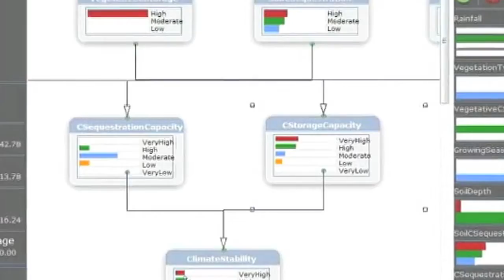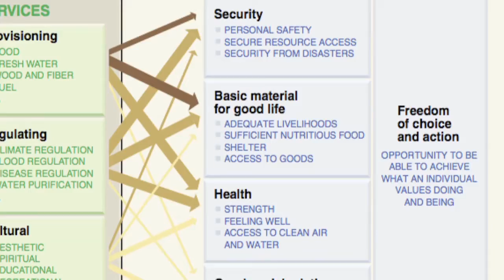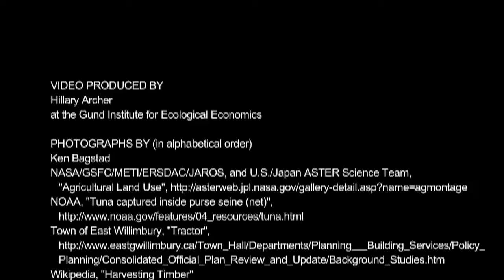Valuing Ecosystem Services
You've probably heard the expression, "Money doesn't grow on trees." It's the brother phrase to "There's no such thing as a free lunch". In today's world when nature is increasingly being pushed to the sidelines as economic growth requires more room to recline, such an idea is actually more provocative that one may immediately realize. How does one value nature, or rather, put a value on it? Is it a good idea to put a monetary price tag on the parts of life that are indeed priceless? And how can we take into account (literally) the invaluable services that mother nature freely provides? In this video, Ken Bagstad brings viewers into the world of Ecosystem Services and discusses the tools being used to value them in today's economic context.

Ken is a post-doctoral associate, working as the project economist for the joint U.S. Geological Survey-Bureau of Land Management Ecosystem Services Valuation Pilot. For this work, Ken is evaluating alternative tools to assess and value ecosystem services using monetary and non-monetary methods. This work is focused on the San Pedro River, in southeast Arizona, and has the long-term goal of determining how to use bring ecosystem services concepts into the field of public land management. Ken also serves as the lead modeler for the NSF-funded Artificial Intelligence for Ecosystem Services (ARIES) project, which is building a series of web-accessible tools to map, assess, and value ecosystem services for environmental decision-making.

The Gund Institute is a transdisciplinary research, teaching, and service organization focused on developing integrative solutions to society's most pressing problems. We conduct integrative research and service-learning projects on a broad range of topics, offer hands-on learning through our problem-solving workshops and courses, develop online teaching resources and international collaborations through metacourses, and support professional and graduate education through our Graduate Certificates in Ecological Economics and Ecological Design. Learn more about the Gund community of students, scholars and practitioners by exploring our news, publications, and video archives, then contact us to help us build a sustainable, widely shared quality of life.